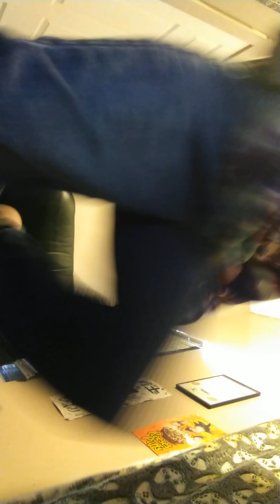the box of society part 2